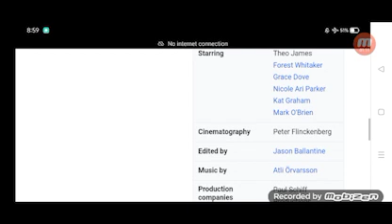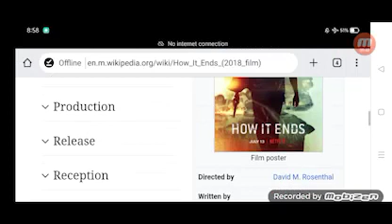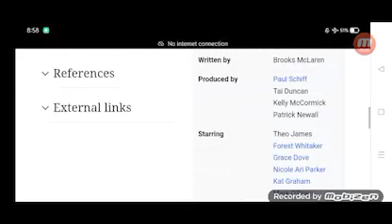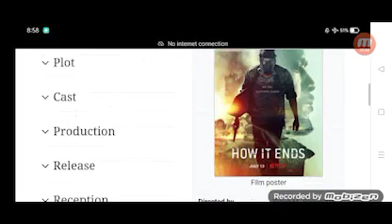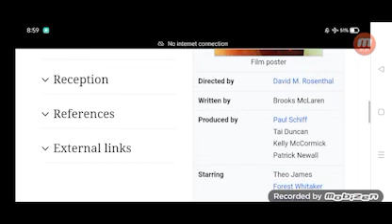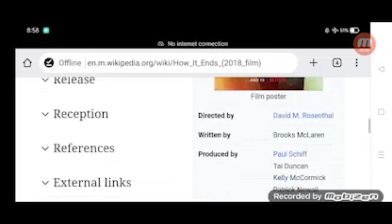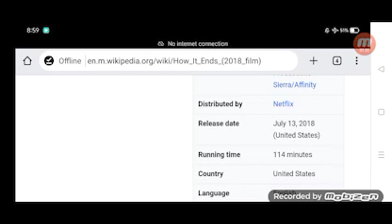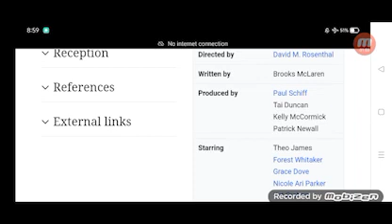How It Ends Full Movie Fact in Hindi / Review and Story Explained / Theo James / Forest Whitaker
In this video we will tell you about fact and review of movie How It Ends.